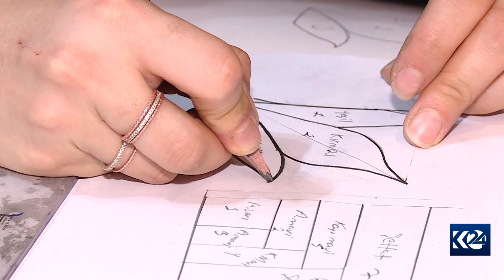Betul Kubra Savci li nav Sûrê hunera Çamê zindî dihêle